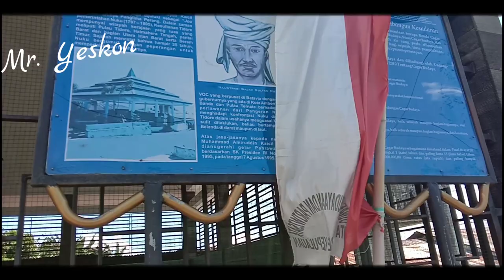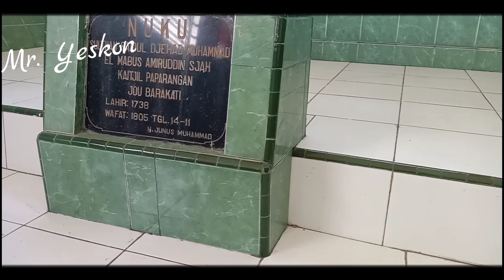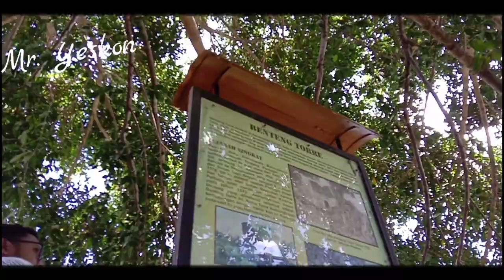Mr. Yeskon Jalan2 Tidore Part3 (Maluku Utara)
Hallo guys ini Vidio ke 3 dimana Vidio dokumentasi perjalanan saya selama di pulau Tidore.

berkunjung ke Makam Sultan Nuku (Jou Barakati) - pelabuhan Sultan - dan benteng Tore (Portugis)

seperti apa perjalananya
simak vidionya